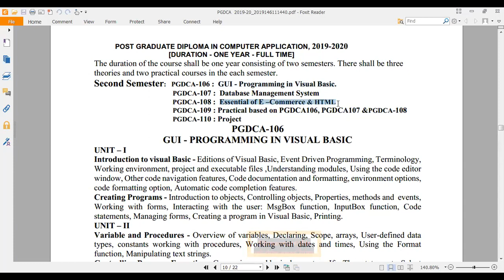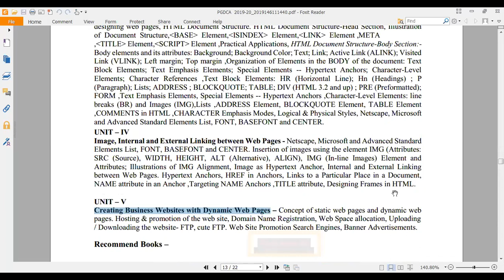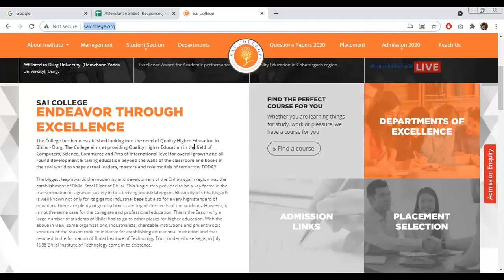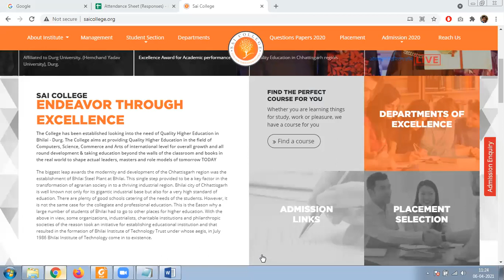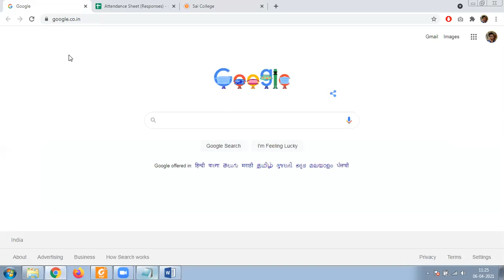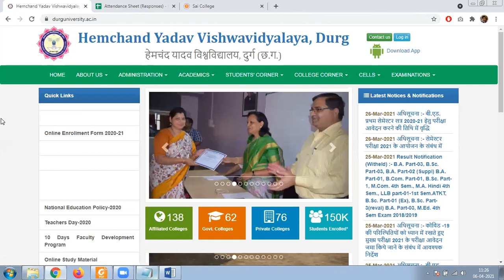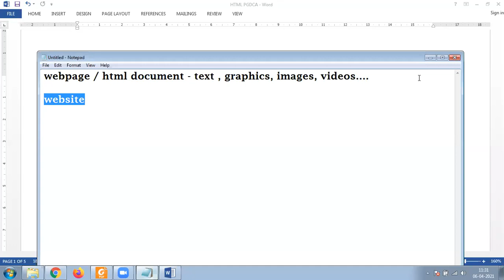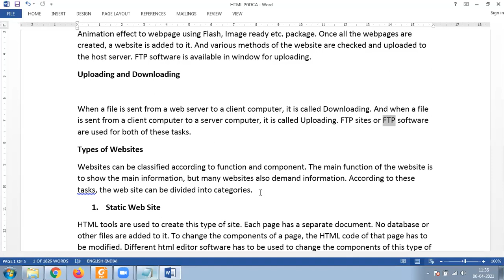06 APRIL 2021 INTRODUCTION TO WEBSITES